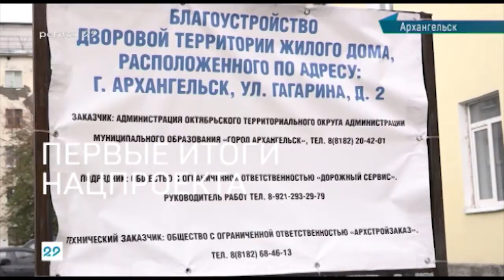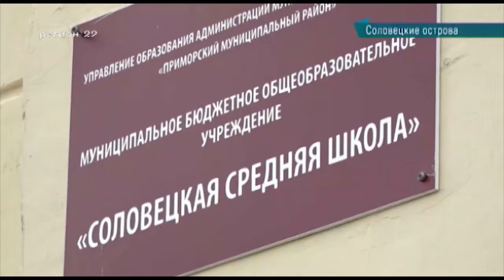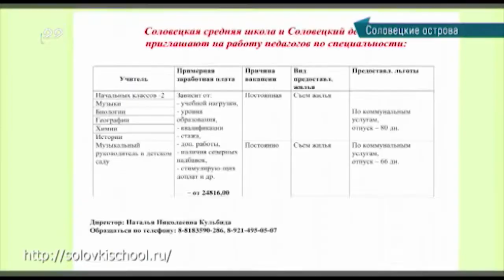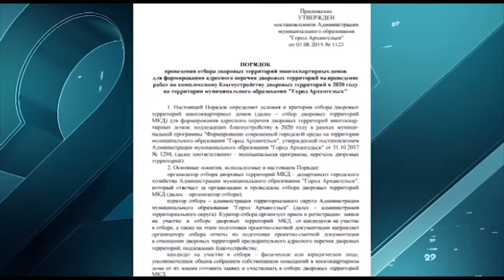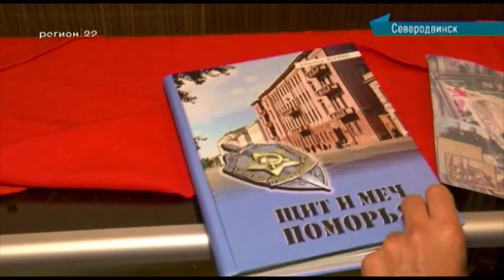28.08.2019 Сейчас в регионе 12:00